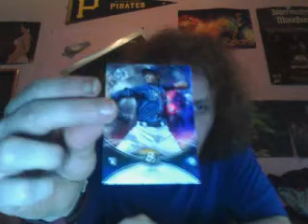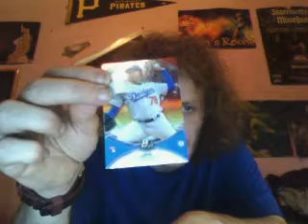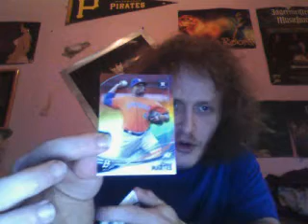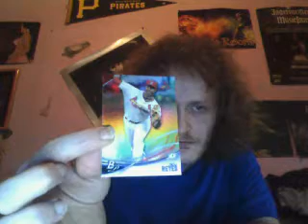2016 Bowman Platinum unpacking (12 cards)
1 - Blake Snell RC #59
2 - Julio Urias RC #26
3 - Kris Bryant #5
4 - David Wright #52
5 - Carlos Correa #97
6 - Kris Bryant NG-6
7 - Joan Lopez TP-YL
8 - Francis Martes TP-FM
9 - Alex Reyes TP-ARE
10 - Cornelius Randolph TP-CR
11 - Brendan Rodgers TP-BR
12 - Kevin Padlo TP-KP